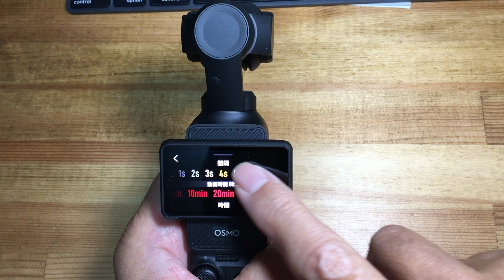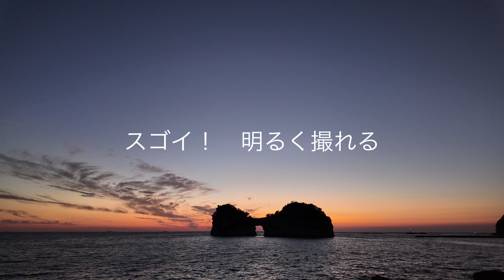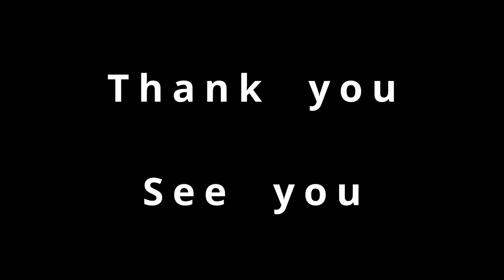DJI Osmo Pocket3タイムラプス 白浜円月島 夕焼け 低照度設定も検証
本年も宜しくお願いします